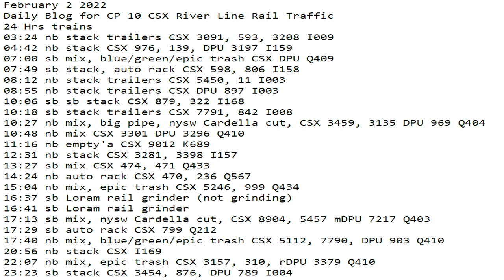February 2 2022 24 Hrs CSX Trains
24 Hrs trains
03:24 nb stack trailers CSX 3091, 593, 3208 I009
04:42 nb stack CSX 976, 139, DPU 3197 I159
07:00 sb mix, blue/green/epic trash CSX DPU Q409
07:49 sb stack, auto rack CSX 598, 806 I158
08:12 nb stack trailers CSX 5450, 11 I003
08:55 nb stack trailers CSX DPU 897 I003
10:06 sb sb stack CSX 879, 322 I168
10:18 sb stack trailers CSX 7791, 842 I008
10:27 nb mix, big pipe, nysw Cardella cut, CSX 3459, 3135 DPU 969 Q404
10:48 nb mix CSX 3301 DPU 3296 Q410
11:16 nb empty'a CSX 9012 K689
12:31 nb stack CSX 3281, 3398 I157
13:27 sb mix CSX 474, 471 Q433
14:24 nb auto rack CSX 470, 236 Q567
15:04 nb mix, epic trash CSX 5246, 999 Q434
16:37 sb Loram rail grinder (not grinding)
16:41 sb Loram rail grinder
17:13 sb mix, nysw Cardella cut, CSX 8904, 5457 mDPU 7217 Q403
17:29 sb auto rack CSX 799 Q212
17:40 nb mix, blue/green/epic trash CSX 5112, 7790, DPU 903 Q410
20:56 nb stack CSX I169
22:07 nb mix, epic trash CSX 3157, 310, rDPU 3379 Q410
23:23 sb stack CSX 3454, 876, DPU 789 I004